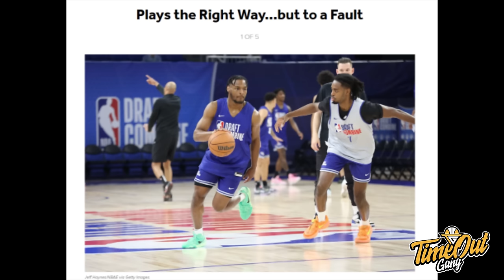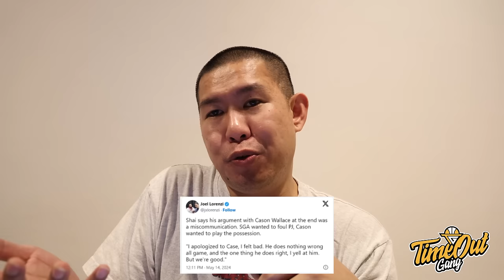TIME OUT: IKUTAN Bahas BRONNY JAMES Di Combine I LEBRON Mau Rekrut SPYDA? I JOKIC KASIH PAHAM SHAQ